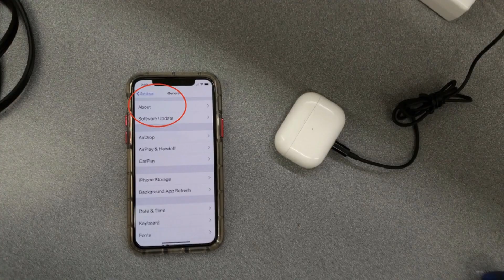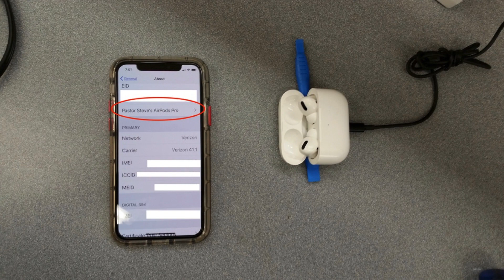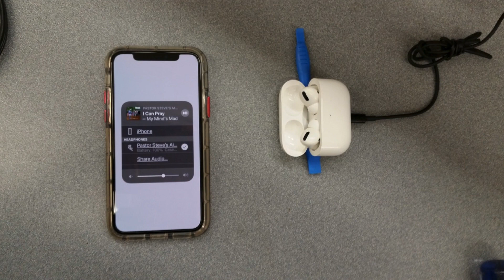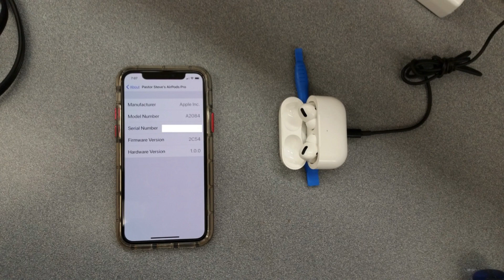Tutorial Guide How to get AirPods Pro Firmware Upgrade 2D15 / 2D19 Now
Here is a quick and hopefully complete as possible tutorial on getting your AirPods Pro to the latest version 2D15 or 2D19 (whichever Apple doles out to you.) Watch it through, take a mental note of essentials and you should be listening to your tunes at the best quality possible.

Closed Captions Included!